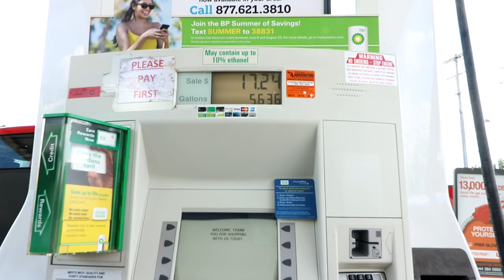EXERCISE BALL VS. LAKE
don't try this, you'll get whiplash.